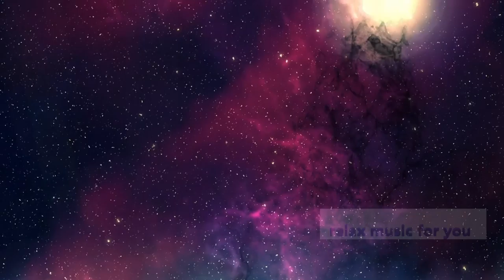The most Beautiful Music. Relax top best.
Just imagine, you're in space with your starship, with no worries about anything.  Just exploring.  No people arguing about money.  No laws.  No borders. Just you looking for the next adventure.

Relax music for spa, meditation, yoga.
Relax and enjoy the music. Top
Relax music sleep. water and pleasant music for complete relaxation.
Relaxing Celtic Music for Stress Relief. Calming Music. Music Therapy
Relax music sleep. Calming music for stress.
Cosmic music for relaxation and meditation.
Relaxing Music & Campfire. Yoga and meditation.
Cosmic Relax | Background for Meditation, Yoga, Soul Healing
Background for Dreaming, Gaming, Relax music.

video: GamOl: Pexels
            Frank Cone: Pexels
            Space Space: Pexels
photo: Rakicevic Nenad: Pexels